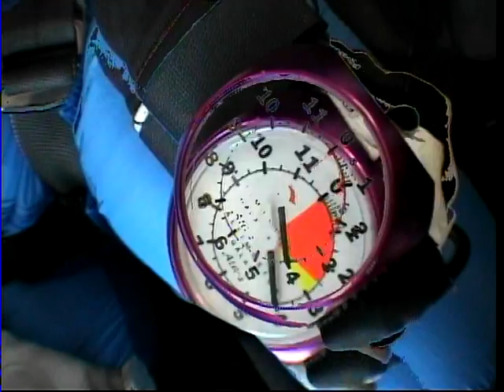Nina Fantoft's SCR at Spaceland - TX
Great memories from my wild times at Skydive Spaceland in Rosharon, Texas. (2004/2005)

This was my first, and only formation with this many people. AND the coolest skydive buddies, ever!

Thanks for the awesome times  :)